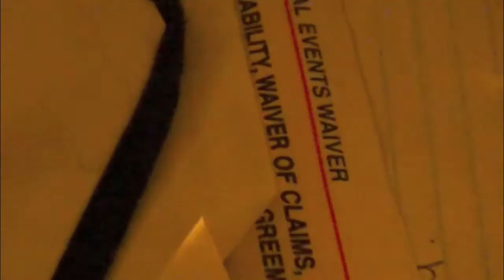Jibity Crickets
A short edit of a Friday Night Jib Comp at the local hill, Hidden Valley. Thanks to Surf Paradise, Hidden Valley and all of the competitors, and we look forward to seeing you at the next one.